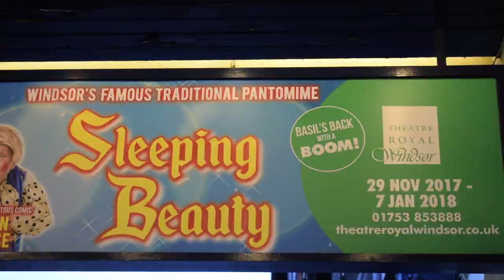Sleeping Beauty 2017/18 Trailer - Theatre Royal Windsor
** Please select 1080p HD quality **

Windsor’s traditional pantomime has a fantastic reputation as one of the best in the land with the all singing, all dancing chorus and full live band.

Returning to Theatre Royal Windsor is the dodgy duo, the calamitous comic Kevin Cruise and regular panto Dame Steven Blakeley.

Filmed and Edited by Kayleigh Galvin of Creative Eye